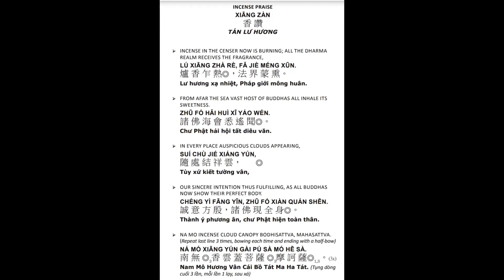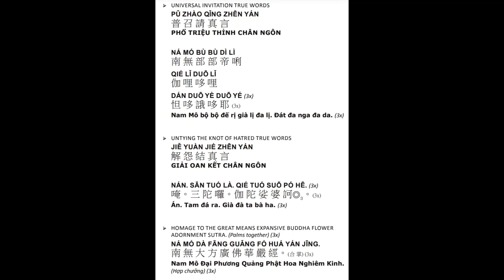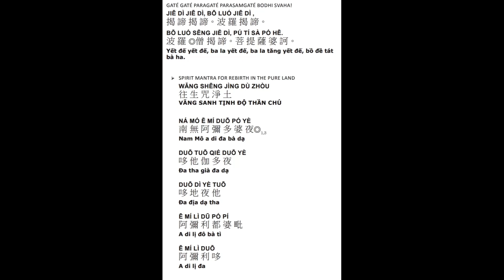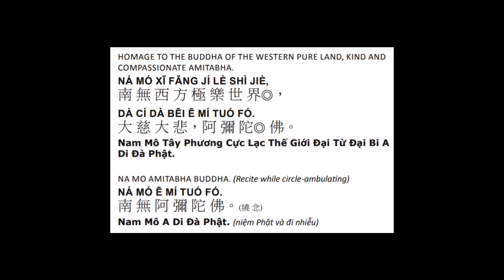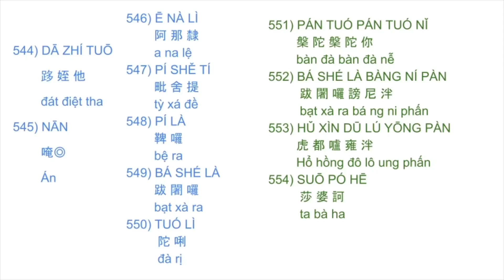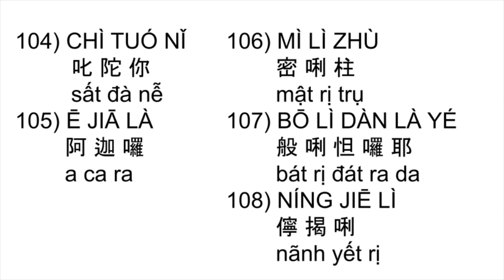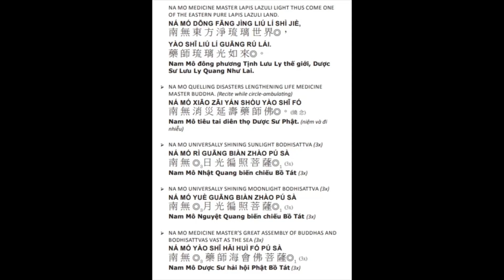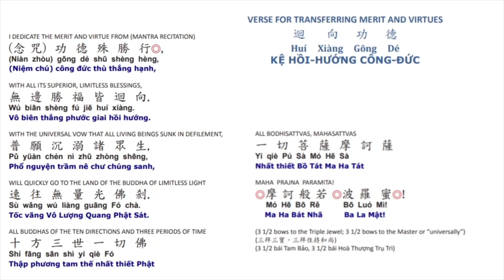28* Kinh A Di đà 阿彌陀經有字頁晚課108楞嚴咒108藥師灌頂真言108往生咒 Amitabha Sutra Evening Ceremony 9/13/2023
108楞嚴咒
108藥師灌頂真言
108往生咒

108a* 7/21/23